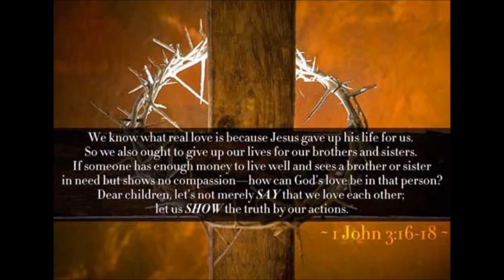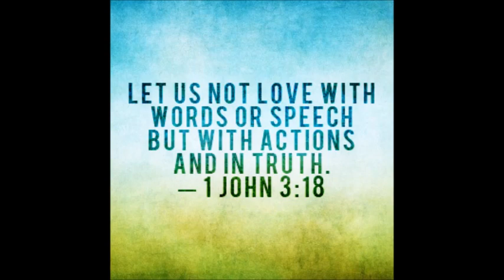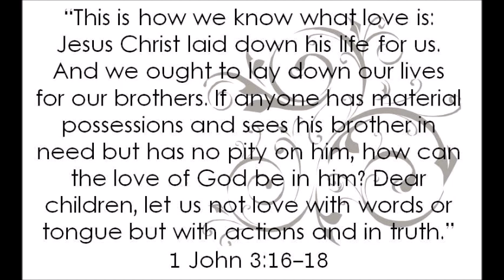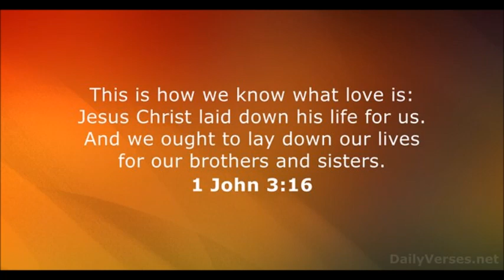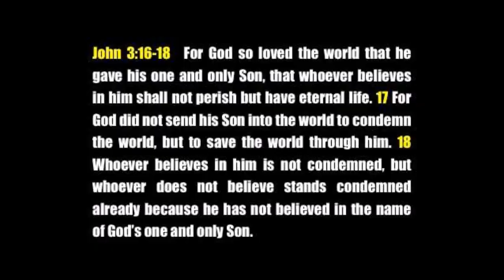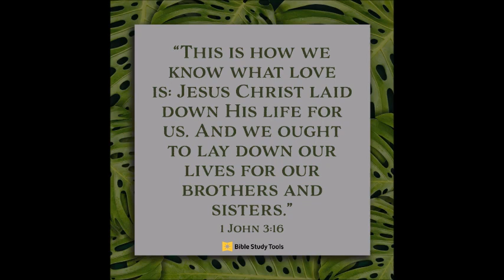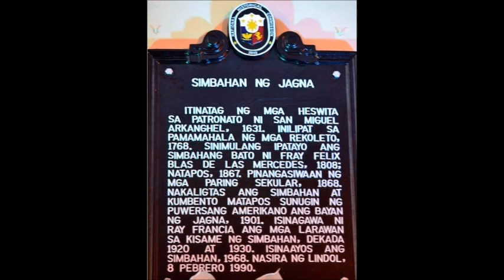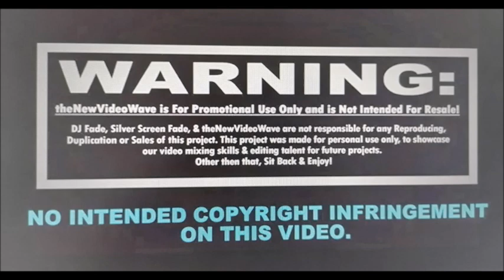Solemnity Of The Holy Trinity Sunday 'A' 2023_Fr. Jess Frederick Camacho.mp4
16 For God so loved the world that he gave his one and only Son, that whoever believes in him shall not perish but have eternal life.

17 For God did not send his Son into the world to condemn the world, but to save the world through him.

18 Whoever believes in him is not condemned, but whoever does not believe stands condemned already because they have not believed in the name of God’s one and only Son.